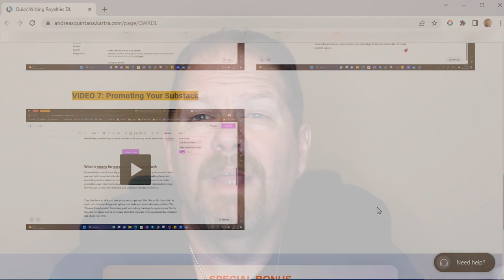Quick Writing Royalties | Make Money Writing Shorter Content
In this quick video, I'll introduce you to the Quick Writing Royalties course. In this course you'll learn how to make money writing shorter content. I'm not talking about books, I'm talking about blog post length content, maybe even shorter.

That's right, you can not only make money writing shorter content, but you can then direct those followers/subscribers to your written books.

🔽🔽 Let me know what you thought of the video in the comments below. 🔽🔽

🔥 My book on how to get book reviews
👕 My Author Merch

✅ Tools and services, I use and recommend:
🚀 The tool I use to find efficiently find profitable keywords, categories and niches:
🖊️ Catch and eliminate grammatical issues and typos like, how to weite a book, using your FREE Grammarly account

🎥 My Video Gear and Team:
🎤 Lavalier Microphone
🎙️ Mounted Microphone with Arm and pop filter